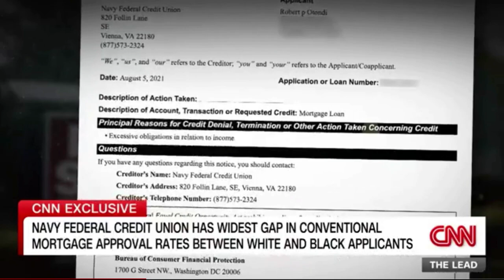Ep 8 - Discriminatory Lending Practices - Unveiling Injustice: Discriminatory Lending Practices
Navy Federal, Leave The World Behind, May November. Discriminatory Lending Practice

Title: "Unveiling Injustice: Discriminatory Lending Practices and the Imperative for Fair Housing Reform! 🏠❌ FairHousing DiscriminationInRealEstate HousingJustice"

Description:
🚫 Exposing the Shadows: Join us in a crucial discussion on discriminatory lending practices and the pressing need for fair housing reform. In this eye-opening video, we unravel the layers of injustice within the real estate industry, shedding light on the systemic issues that persist in lending and housing.

🏡 Explore the historical context and modern manifestations of discriminatory practices that disproportionately affect marginalized communities. From redlining to predatory lending, we delve into the root causes of housing disparities and the impact on individuals and neighborhoods.

✊ Our aim is to raise awareness and advocate for change. Learn about the ongoing efforts to combat discriminatory lending, promote fair housing policies, and create a more equitable future for all. It's time to stand together for housing justice and ensure that everyone has equal access to safe and affordable housing.

💬 Share your thoughts and experiences in the comments below, and let's spark a conversation that amplifies the call for fair housing reform.